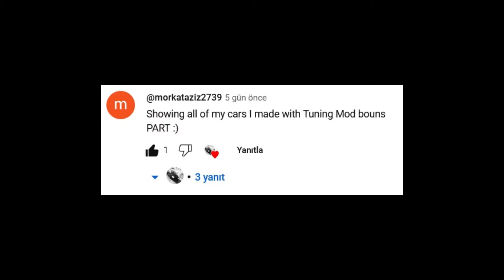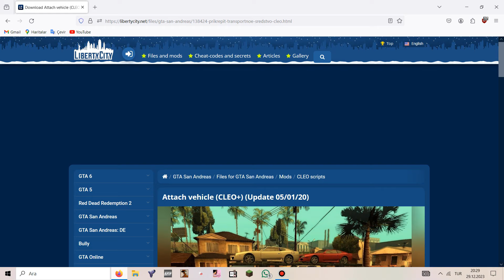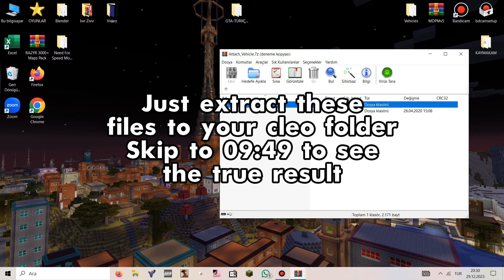Showing all of my cars I made with Tuning Mod BONUS PART 1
This is the first bonus part of my sequel and I featured 8 of my cars
You can rate them by yourself too by downloading this link

Please note:
You will need to download tuning mod first:

Since I updated this file, it now includes data and carcols! (10/12/2023)

Make the color of the cars more vivid with UCCE 1.0 by D216:

For animation of some parts with Vehfuncs by Junior_DJJR (also he made the tuning mod huge thanks to him):
Timestamps:
00:00 Intro
00:10 Ambulance
01:23 Banshee
02:28 Banshee2
03:16 Benson
04:21 Caliburn
05:11 Comet
06:03 dft30infernus1
08:11 Tutorial about attaching cars in containers
10:52 Delivering Infernus1
12:23 Elegy4
13:28 Outro